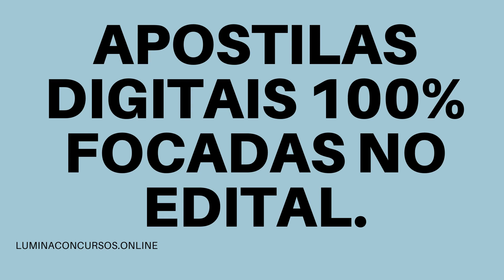APOSTILA PREFEITURA DE ALTO HORIZONTE GO 2021 PROFESSOR DE CIÊNCIAS E BIOLOGIA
A Prefeitura de Alto Horizonte, do estado de Goiás, divulgou a reabertura das inscrições referentes ao Concurso Público que visa o preenchimento vagas, destinadas para profissionais de níveis médio e superior.